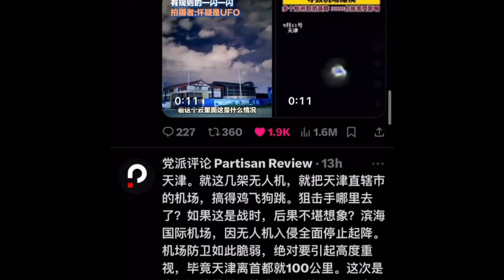「UFO還是無人機 ⋯ 其實很容易分辨 ！」No 06（09 13 24）